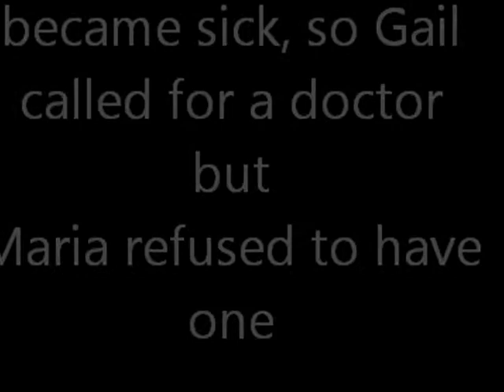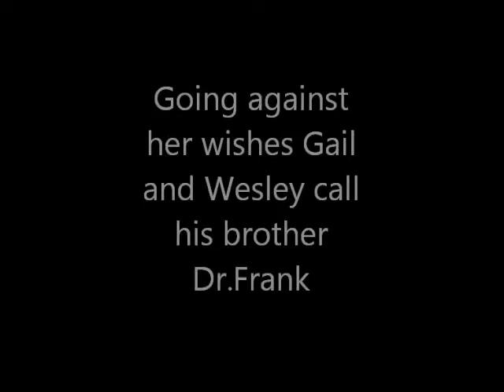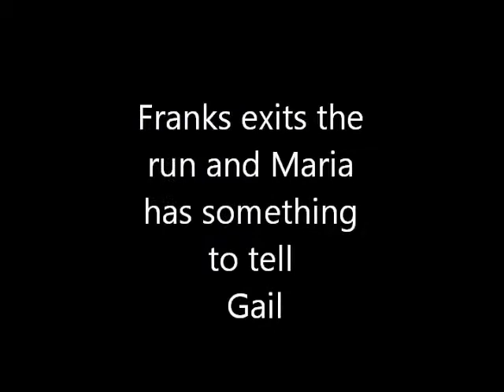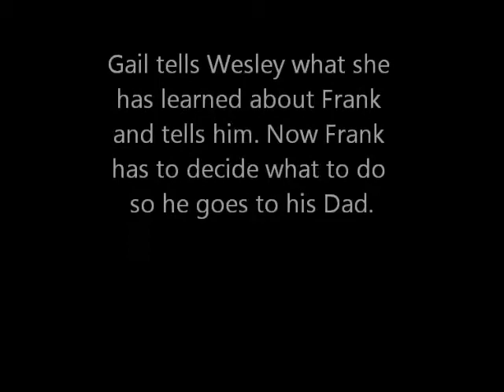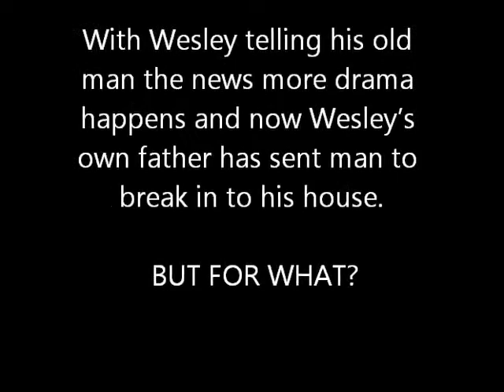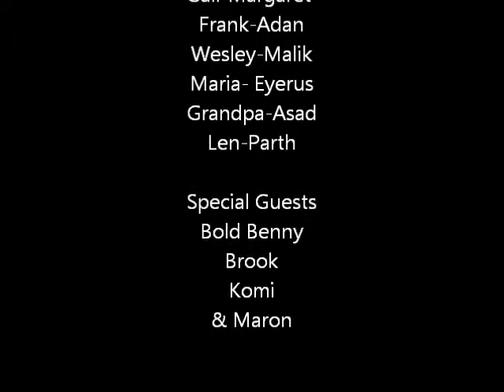Stem Montana 1948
Montana 1948 video